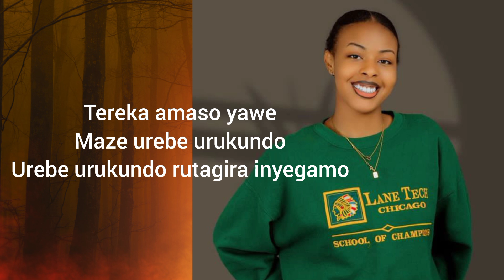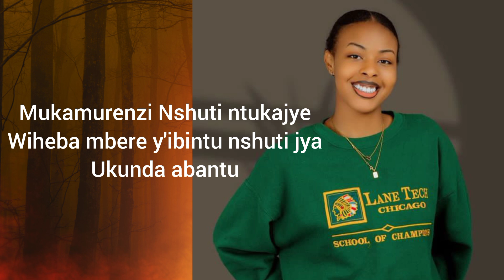MUKAMURENZI || KARAHANYUZE NYARWANDA || MAKANYAGA ABDAUL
vestineanddorcas meddy mwijuru
yakamwana mwijuru
vestine mwijuru
dorcas mwijuru
poul kagame mwijuru
bruce melody mwijuru
rocky mwijuru
pattyno mwijuru
nyaxo mwijuru
junior giti mwijuru
kadafi mwijuru
savimbi mwijuru
vestineanddorcas meddy mwijuru
yakamwana mwijuru
vestine mwijuru
dorcas mwijuru
poul kagame mwijuru
bruce melody mwijuru
rocky mwijuru
pattyno mwijuru
nyaxo mwijuru
junior giti mwijuru
kadafi mwijuru
savimbi mwijuru